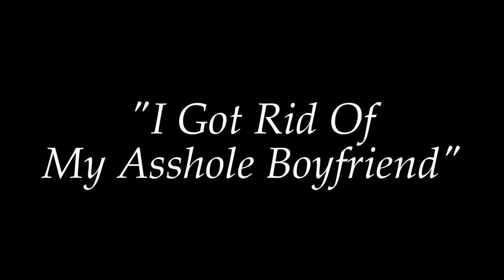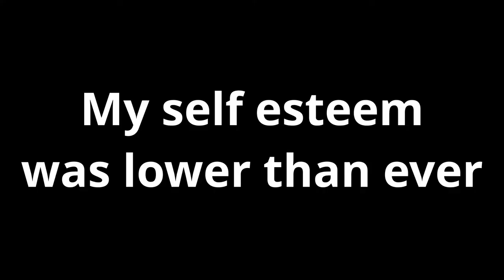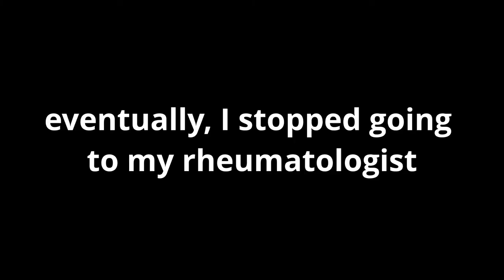Identify The Toxic People To Help Lower YOUR Inflammation (pt. 1)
Hi there!

Thanks for checking out this weeks video!
I was diagnosed at the age of two with rheumatoid arthritis and along the way I have learned MANY ways to fight the effects of this disease.  Now, I am sharing everything I have learned with YOU!

**R.A.Raw Social Media Links**

**HAPPY LINKS***